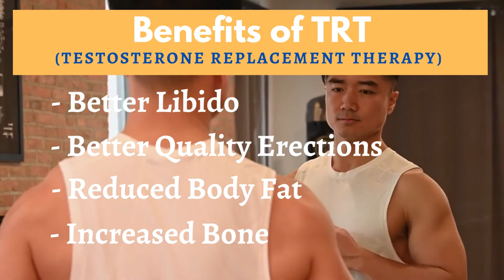CAUSES OF LOW TESTOSTERONE AND BENEFITS OF TESTOSTERONE REPLACEMENT THERAPY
Sharing information about the cause of low testosterone in men, and what are the benefits of Testosterone Replacement Therapy.

Testosterone plays an important role in men's body. And the lack of it may pose some undesirable symptoms.